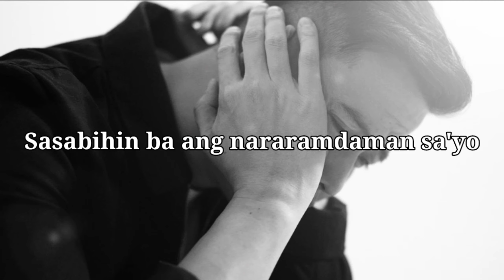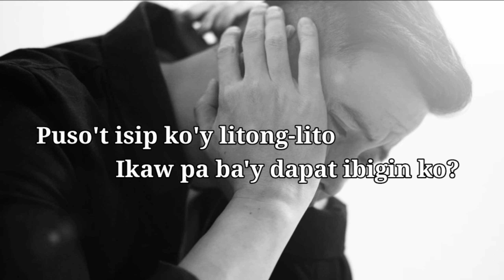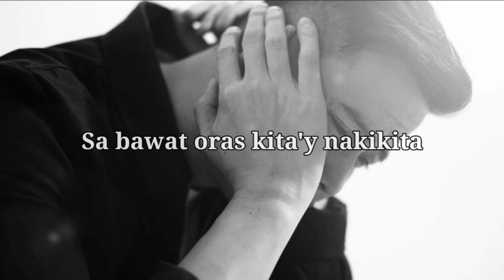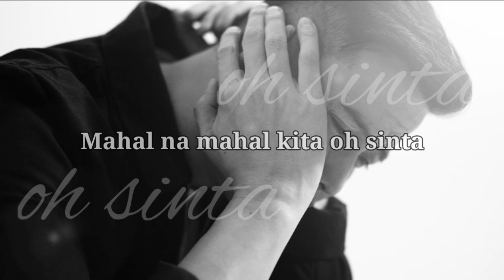MAHAL NA MAHAL (LYRIC VIDEO) | HANSEN NICHOLS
GoPro 8
GoPro Batteries & Charger
SanDisk 128GB Extreme MicroSDXC